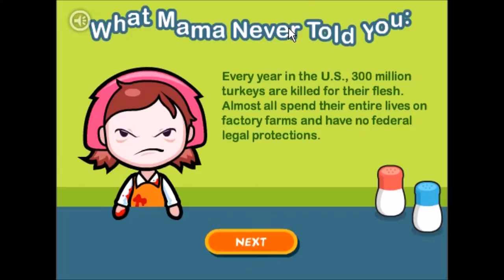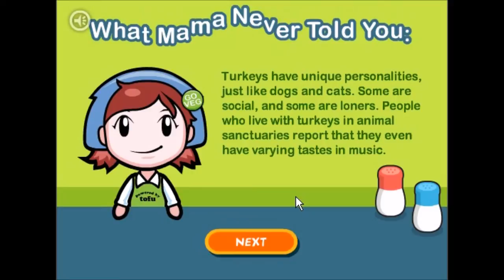Cookin Mama: el juego de cocinar mas violento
Hola monosapiens y espero que les guste este video